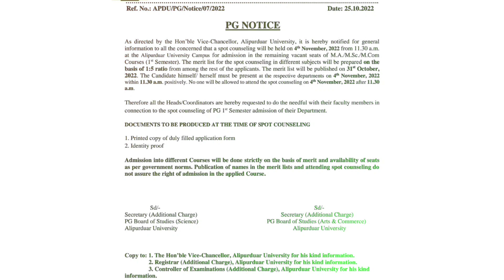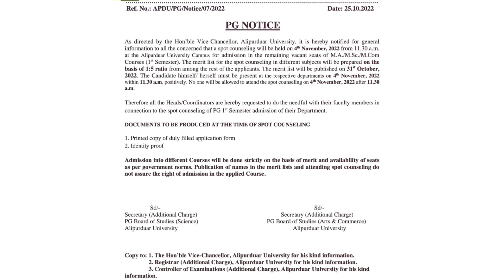Alipurduar University PG Spot counseling 2022 || Alipurduar University PG Merit List || APD List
Alipurduar University PG Spot counseling 2022 || Alipurduar University PG Merit List || APD University Admission List ||

Covered Topics :

Panchanan barma University PG Admission 2022
How To Apply Panchanan barma University
 PG Admission Form
Burdwan University
PG admission form fillup process step by step burdwan university pg admission process panchanan university Ilm admission 2022
Panchanan barma university
admission process 2022
Pbu M.A M.Sc M.Com Admission 2022
Panchanan barma university pg eligibility 2022
Panchanan barma university pg courses
Panchanan barma university
Panchanan barma University Exam
North Bengal University PG Admission 2022 How To Apply North Bengal University PG Admission Form Burdwan University PG admission form fillup process step by step burdwan university pg admission process north bengal university Ilm admission 2022
NBU M.A M.Sc M.Com Admission 2022 north bengal university pg eligibility 2022
north bengal university pg courses
north bengal university
North Bengal University Exam
Calcutta University Exam
Wbsu University Exam
kalyani university
even sem exam rabindra bharati university
 even sem exam 2022
sidho kanho birsha university calcutta
 university even sem exam
 online notice 2022
calcutta university 2nd sem exam 2022 calcutta university 6th sem exam 2022
2022 college admission in wb
wbsu 2nd sem exam 2022
sidho kanho birsha university even sem exam 2022
wsbu exam wb even semester exam 2022
 nsou exam 2022 wb college admission 2022